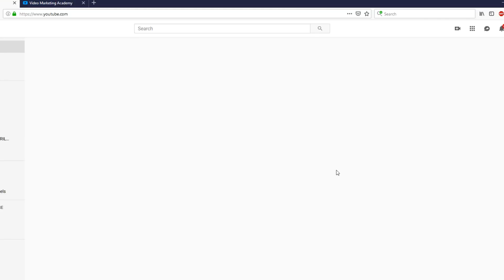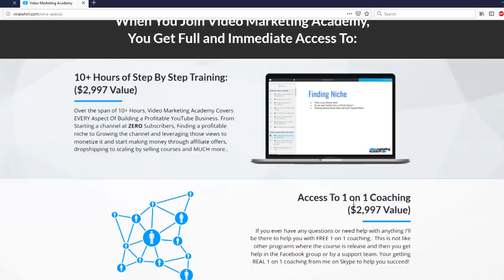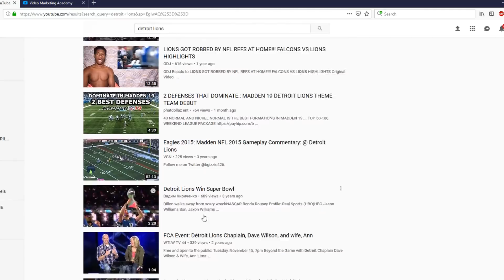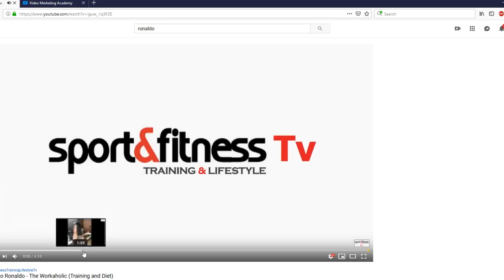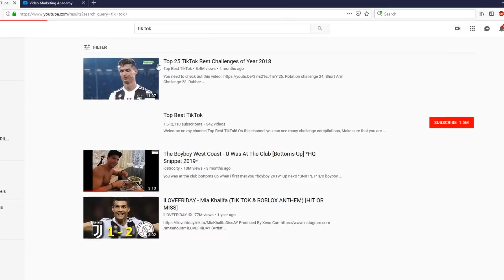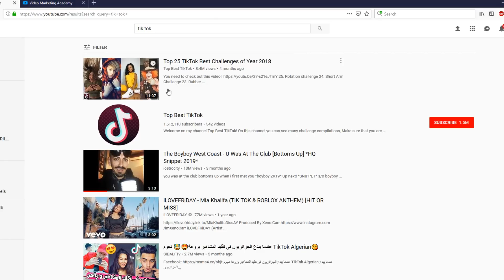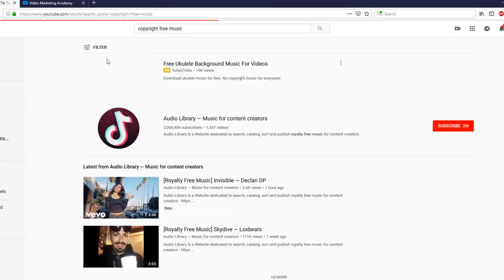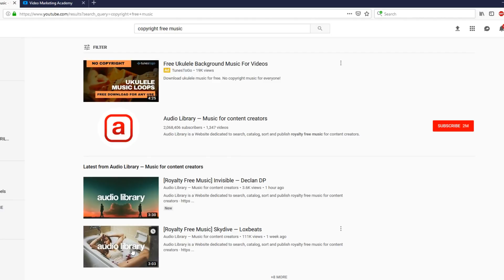How To Make Money on Youtube WITHOUT Filming or Making Videos!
👉👉 Want to Make a Full-Time Income Online?

In this video I show you guys the reupload method and how it works and how you can make money on youtube without uploading videos! Enjoy